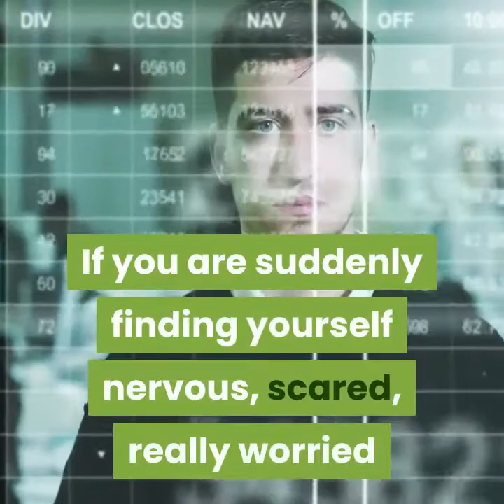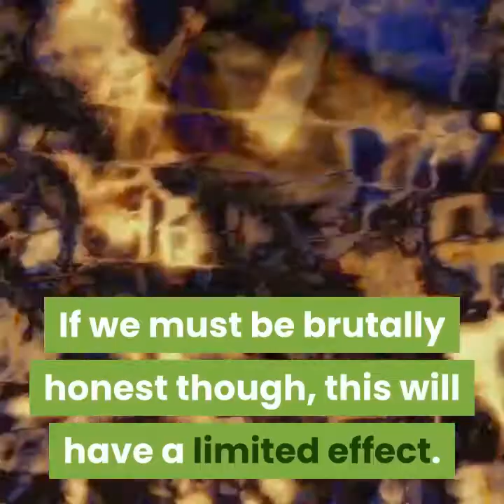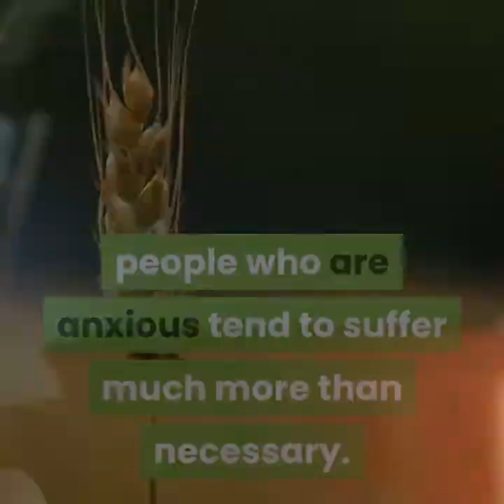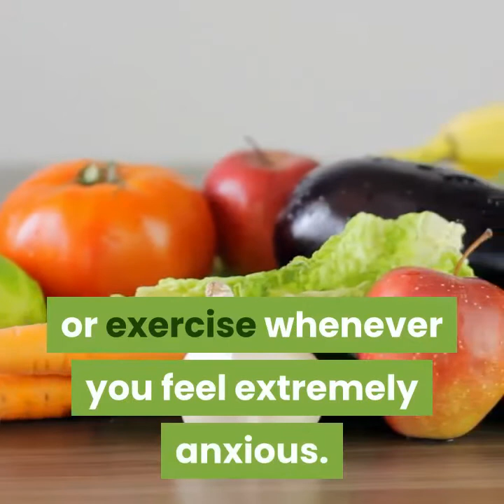Home Remedies for Anxiety – Freeing Yourself of the Stress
If you are suddenly finding yourself nervous, scared, really worried and have no clue why you are feeling this way you could discover that you are part of a growing trend of people suffering from anxiety.  This is not something to be ashamed of, nor is it something that demands a large amount of medication to treat.  Of course, there are some people who can only find relief from anxiety in prescription drugs, but many others find some more natural solutions in home remedies that are extremely effective.  Working to find the best solution for you can be a rather trying experience, but there are plenty of great home remedies for anxiety that can prove to be extremely effective.

It is largely reported by people suffering from anxiety that they feel much more anxious after they have consumed large amounts of alcohol.  This points to cutting back the intake of alcohol as one of the most effective treatments that you can do to reduce your anxiety level.  If we must be brutally honest though, this will have a limited effect.  After all, if you are only a slight social drinker there will be very little you can do to reduce your intake further.  This means this particular method is much more suited for those who tend to drink at least a few drinks a week.

Other suggestions include getting as much sleep as possible to ensure you are well rested.  A lack of sleep has been attributed to increasing the occurrence of anxiety attacks.  In addition to the additional rest as needed taking some additional B vitamins such as can be found in most vitamin supplements has also shown great promise to help relieve symptoms.  An additional benefit to the vitamins is the ability to allow you to pick up any additional nutrients that you might be missing out on due to your typical dietary habits.

Many people have had great amounts of success by limiting their intakes of sweetener’s as well.  This includes natural sugar, as well as the artificial sweeteners.  In order to really obtain the biggest benefit you should try to watch your reactions to certain sweeteners.  There are some that can make the problems worse for you, while others may not bother you in particular.  If there is a sweetener that you can safely use, it is important to stay with it, while avoiding the others that tend to aggravate your anxiety.

Due to the increase in nervousness, it is also recommended that you avoid any products that are extremely high in caffeine.  Because caffeine is extremely likely to spike anxiety many people who are anxious tend to suffer much more than necessary.  Reducing caffeine intake can often provide some rather rapid differences that might otherwise never come.  If you are in a habit of drinking coffee each morning, you can simply switch to decaffeinated in order to reduce your caffeine intake while still enjoying your morning cup of coffee.

Another suggested home remedy that has provided great benefits is getting up and starting to walk around or exercise whenever you feel extremely anxious.  By getting up and moving around you are taking your mind off of the anxiety that you are feeling and allowing yourself to slowly clam down at your own pace.  This is extremely effective for most people since it will allow you to refocus your attention to the activity that you are doing, rather than on the actual anxiety that you are presently feeling.

By avoiding the use of medication to treat anxiety you are sure to feel much better about yourself.  Additionally you will be able to avoid many of the harsh side effects that are otherwise experienced in the treatment.  It may take a while to find the perfect solution for your needs depending on exactly what factors are encouraging the stress, but a solution really is possible with the right effort.